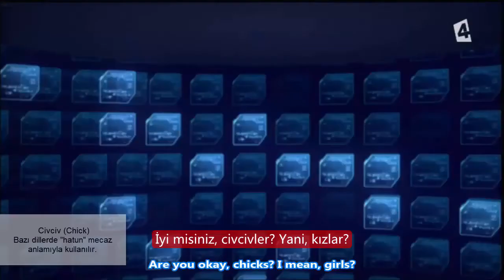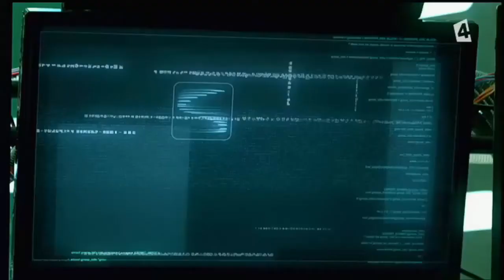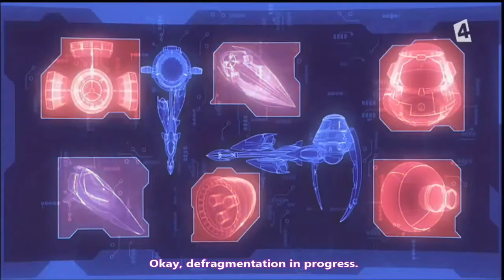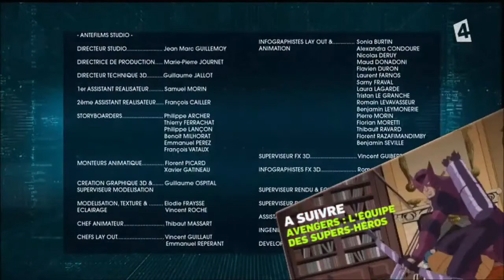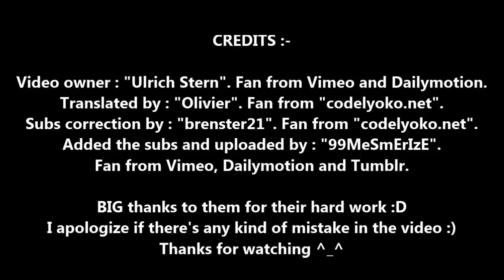Lyoko Kodu: Evrim - 13. Bölüm - 13 Cuma